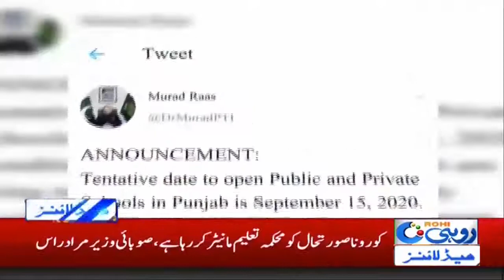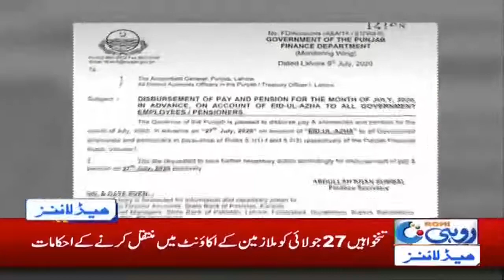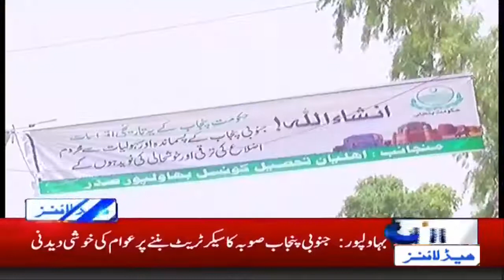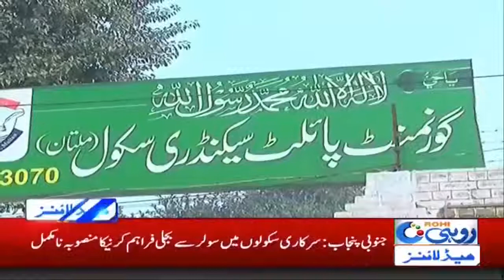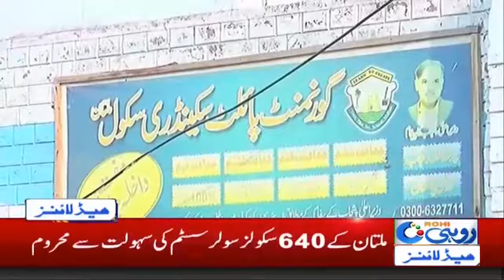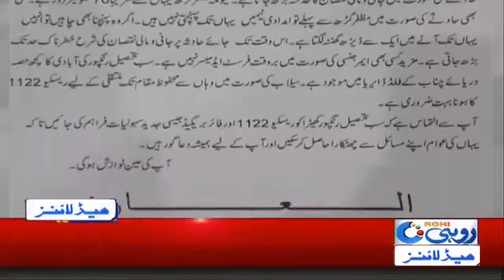3am News Headlines | 10 July 2020 | Rohi